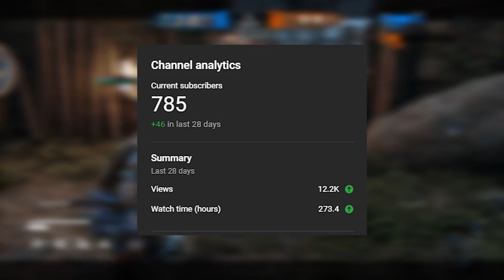Can the New Hero Ocelotl Perform In Clutch Moments? │ For Honor Funny Moments